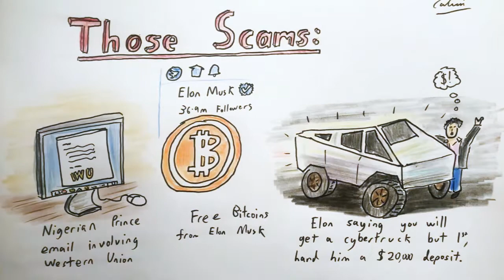2020 Jul 19 - Twitter Hack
News summary for a week in which some prominent Twitter accounts were hacked into as part of a way to scam Bitcoins out of people